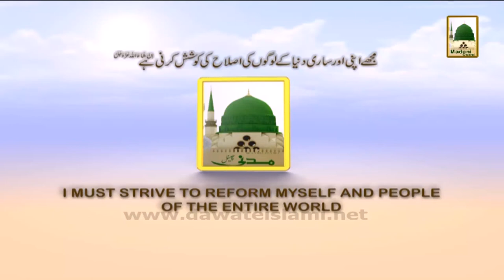Madani Phool 03 - Nazuk Raat (Shab-e-Bara'at) (2)